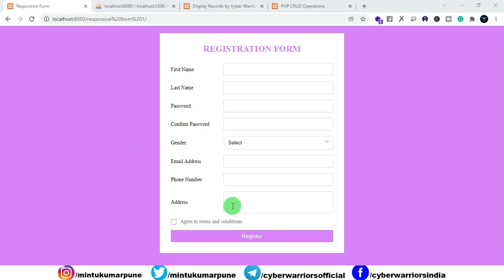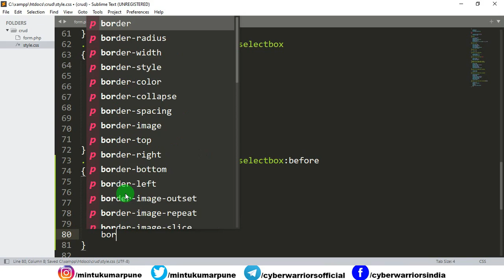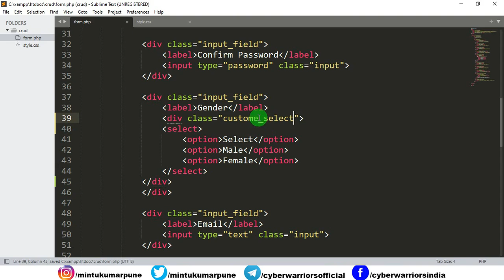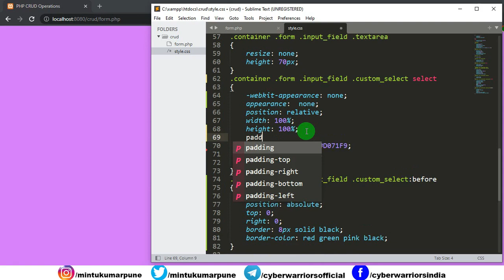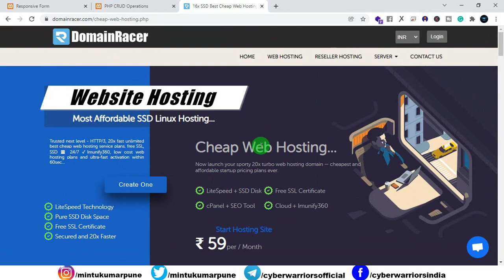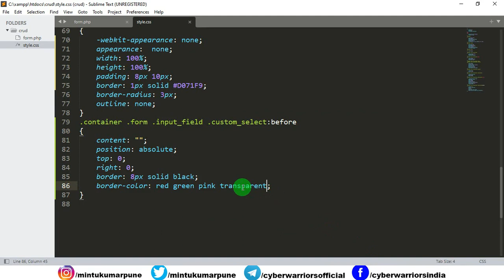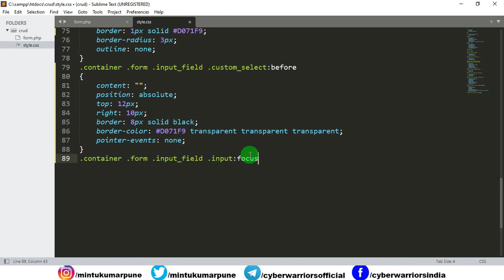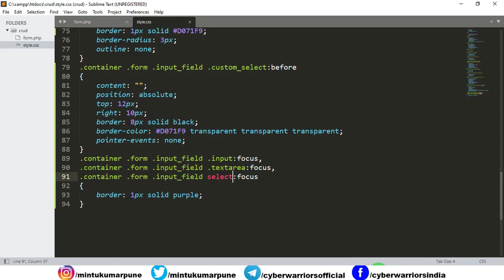How to Create a Registration Form in HTML/ CSS and PHP | Responsive Registration Form in HTML & CSS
In this video, I will teach you How to Create a Registration Form in HTML/ CSS and PHP or how to create a Responsive Registration Form in HTML & CSS. Following up in this video,  I will teach you that how you can design the HTML select box according to your requirements.